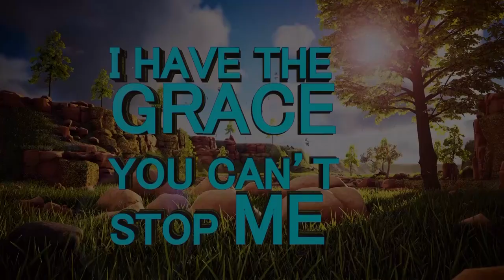WIVE GOT HIM ARRESTED I Prophecy by PROPHET ANDRIES SEMONO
CAMP ONE ON ONE WITH APOSTLE J.B MAKANANISA'SON  PROPHET ANDRIES SEMONO